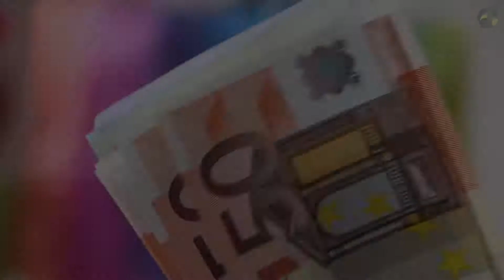¿De donde viene la vainilla? | ¿Por qué es tan cara la vainilla?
De las veces que has tomado un helado de vainilla, te habrás preguntado ¿De donde sale, de una semilla, una hoja o un tallo?

Y sabías... ¿Por qué es tan cara la vainilla?

⬇️ Puedes apoyar el canal con una pequeña aportación mensual para futuros vídeos,muchas gracias de todo ❤️